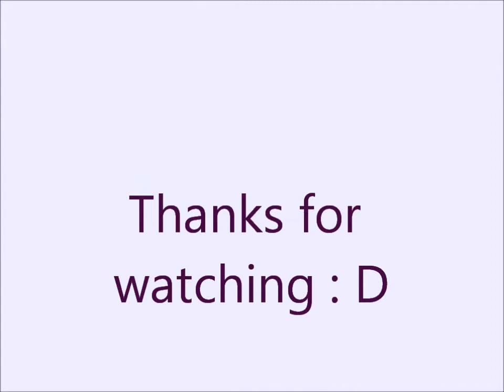Nicki Minaj Right by my side-Woozworld version